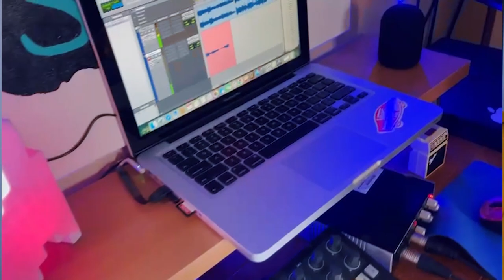Changes Justin Bieber-Cover Kevin Serrano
Edición de audio y mezcla: Steven Moscoso @steven__moscoso
Edición de video: Fabiana Valencia, Steven Moscoso